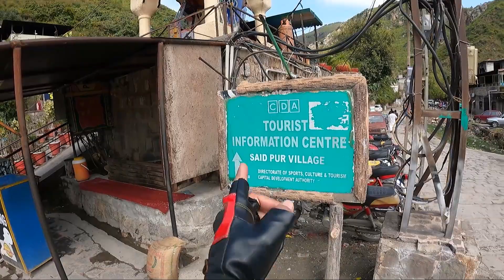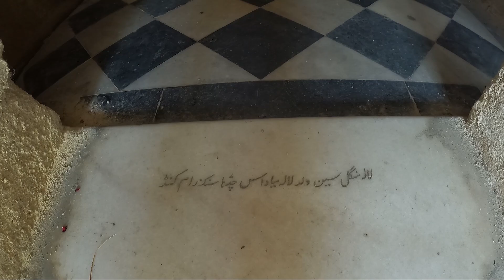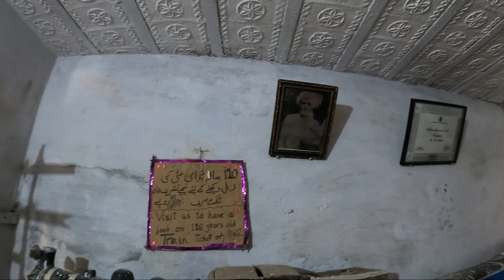SaidPur Village Islamabad | Oldest Village In Islamabad | TravelPaisha by Atif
Welcome to a beautiful village in Islamabad.